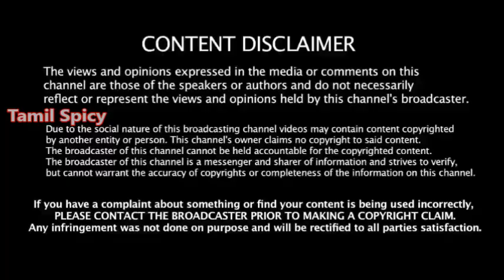ஆப்ரேசன் கொங்கு -உதயநிதி அதிரடி -முக்கிய புள்ளி திமுகவில் -அதிமுக கோட்டை திமுக கையில்